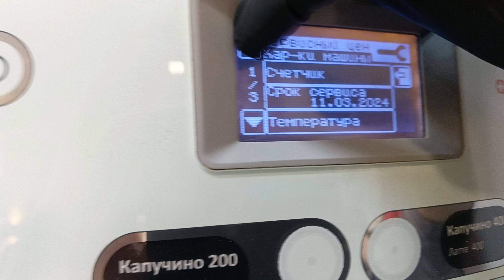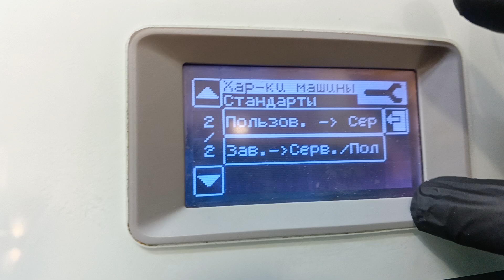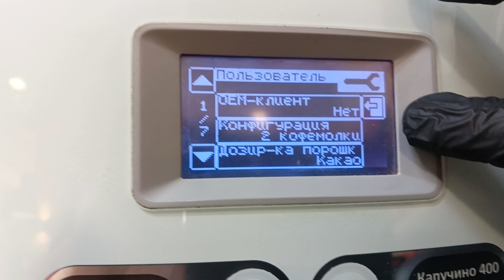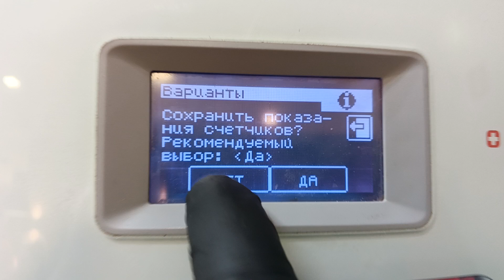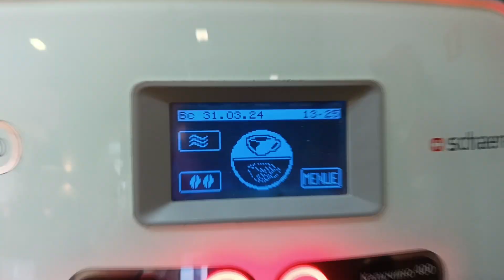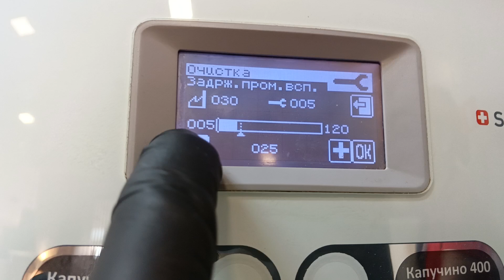Как отменить промывку кофемашины WMF и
Кофемашина не варит кофе и заблокировалась из-за  того, что требует очистку.

Отменить обязательную промывку можно только сбросив параметры кофемашины до заводских.

⚠️Декальцинация таким образом не сбрасывается.

Однако после такого сброса машина будет себя вести иначе.
В видео мои рекомендации по этой процедуре.